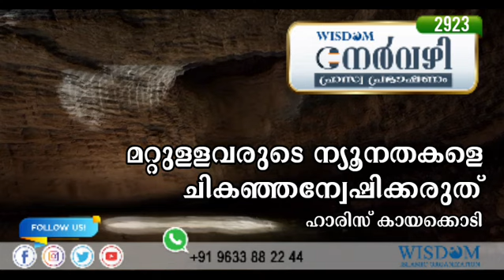മറ്റുള്ളവരുടെ ന്യൂനതകളെ ചികഞ്ഞന്വേഷിക്കരുത് | HARIS KAYAKODI | നേർവഴി ഹ്രസ്വ പ്രഭാഷണം | Epi 2923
മറ്റുള്ളവരുടെ ന്യൂനതകളെ ചികഞ്ഞന്വേഷിക്കരുത്  | HARIS KAYAKODI | നേർവഴി ഹ്രസ്വ പ്രഭാഷണം | Episode 2923 |
എന്നും നേർവഴി ഓഡിയോ ലഭിക്കാൻ താഴെ കൊടുത്ത ലിങ്ക് ഉപയോഗിച്ച് ഗ്രൂപ്പിൽ ജോയിൻ ചെയ്യുക